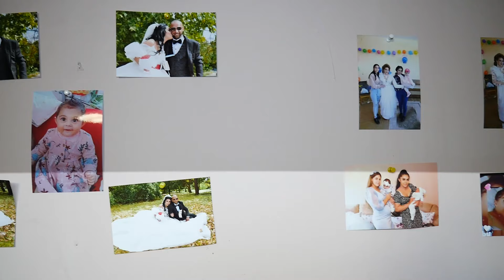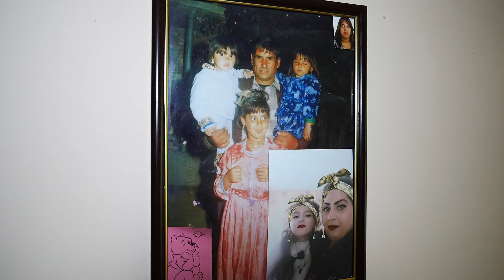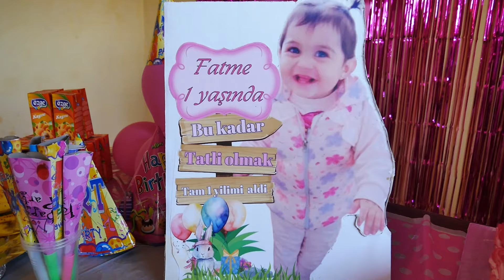FATME 1 YAŞİNDA / с. Детелина/ – 29.06.2024 г.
Оператор – Айнур син. Фотограф – Айсел Хасан. фотомонтаж – Деси Ангелова.